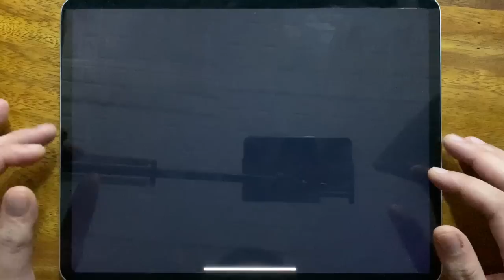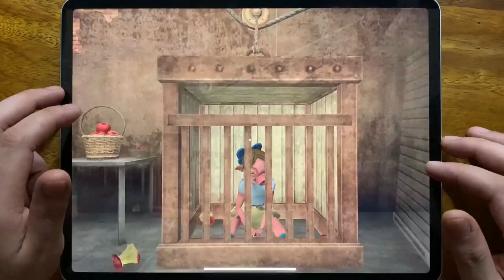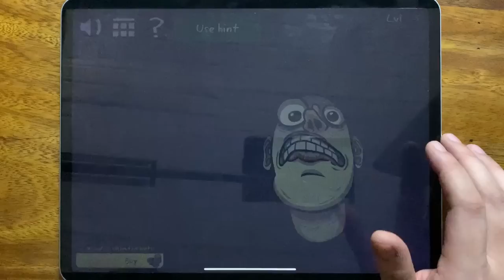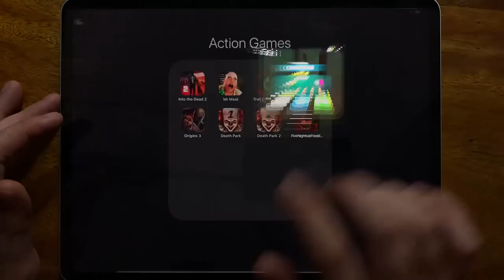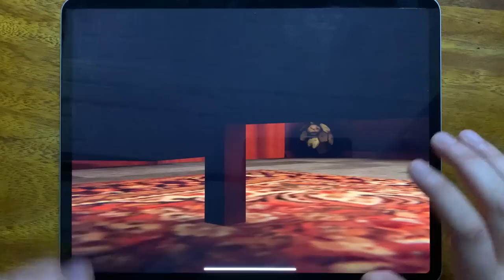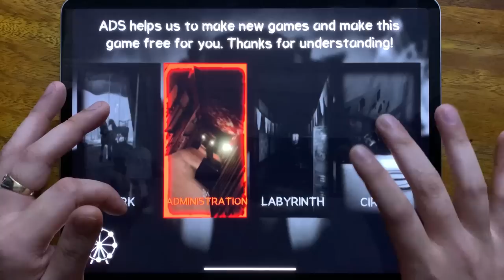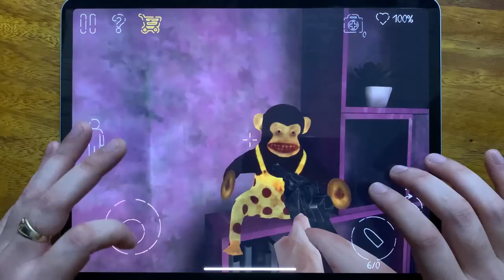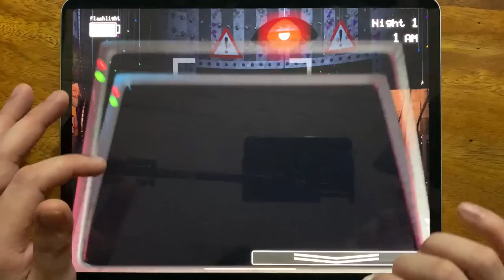Into the Dead 2, Mr Meat, Troll Quest Horror, Mr Stick: Epic Survival, Origins 3, Death Park....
Into the Dead 2, Mr Meat, Troll Quest Horror, Mr Stick: Epic Survival, Origins 3, Death Park, Death Park 2, Five Nights at Freddy's 2